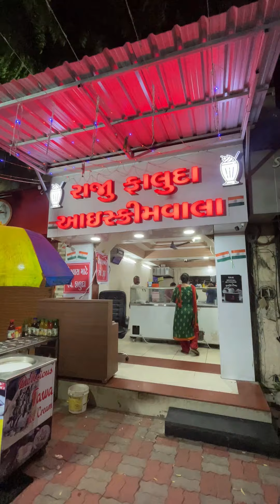1000+ Glass Rabdi Falooda Making of Vadodara Famous Raju Falooda | Indian Street Food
Address : Pani Tanki Rd, Amit Nagar, Saikrupa society, Karelibagh, Vadodara, Gujarat 390002